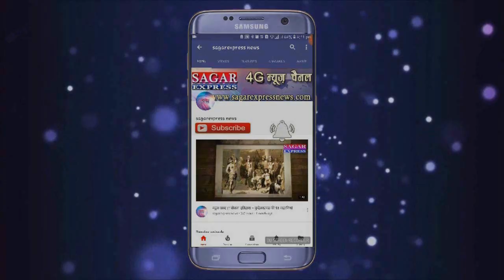जैसीनगर -बहुत देर सही सही जागे सुर्खी के मंत्री जी -कोविड सेंटर बना